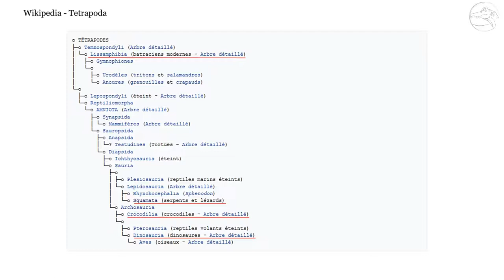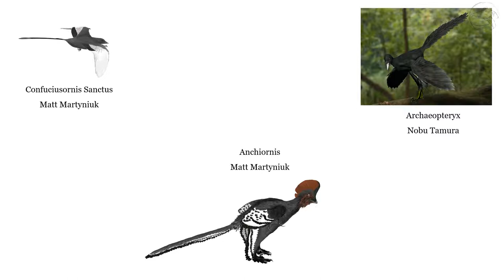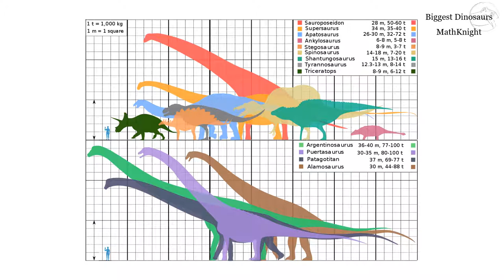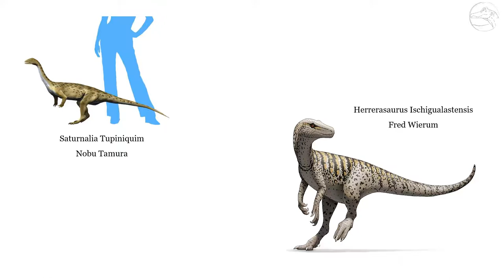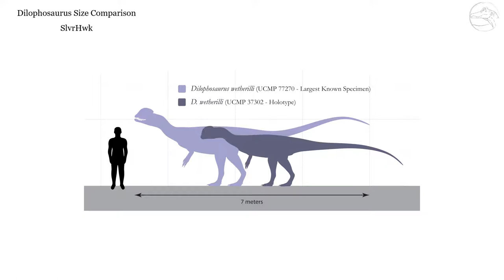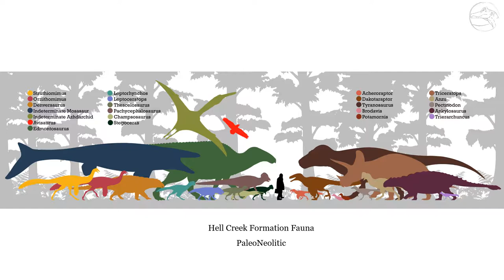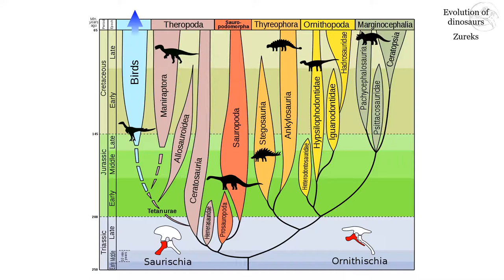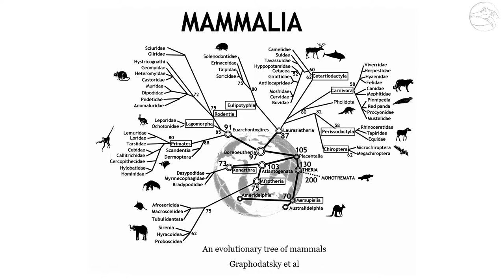Épisode 1 : Les dinosaures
Première vidéo de la chaîne générique sur les dinosaures. Pas de bibliographie pour celle-ci car je reste assez haut niveau, mais une fois n'est pas coutume je compte bien aller dans le détails pour la suite.

A bientôt !